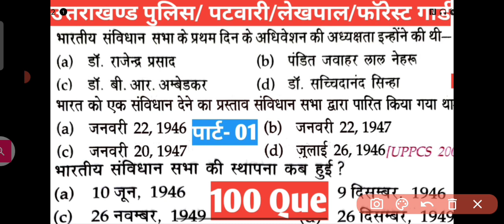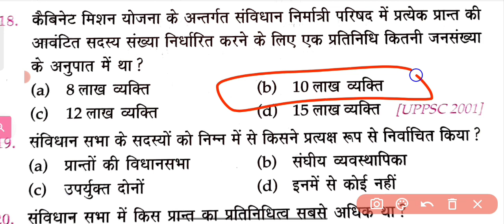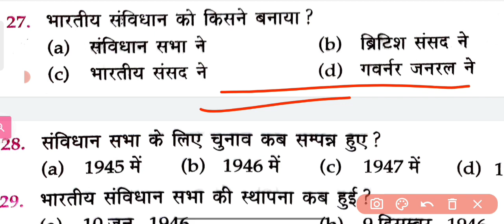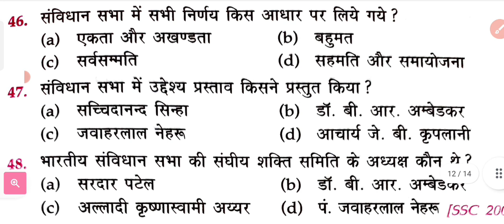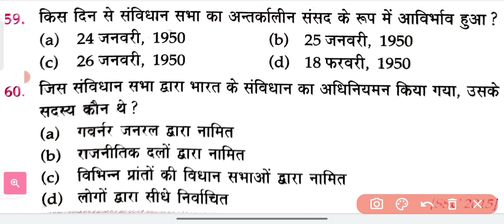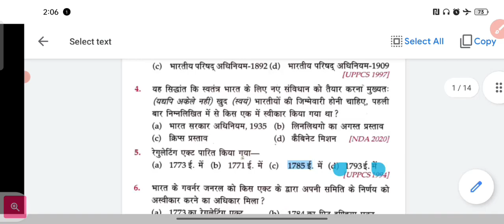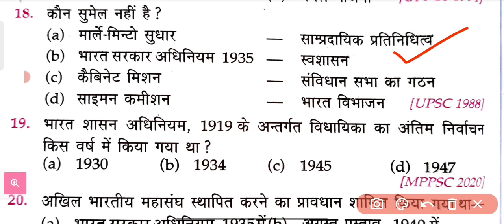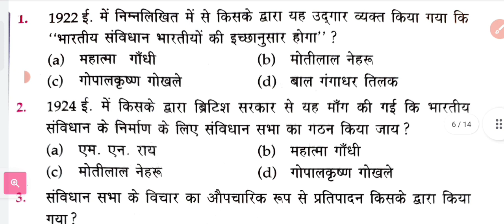Lucent GK का निचोड़ || उत्तराखण्ड पुलिस भर्ती / फॉरेस्ट गार्ड / पटवारी / लेखपाल || Uksssc Gk 😍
सर्च करें